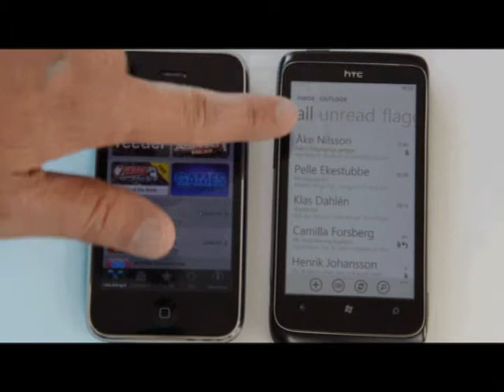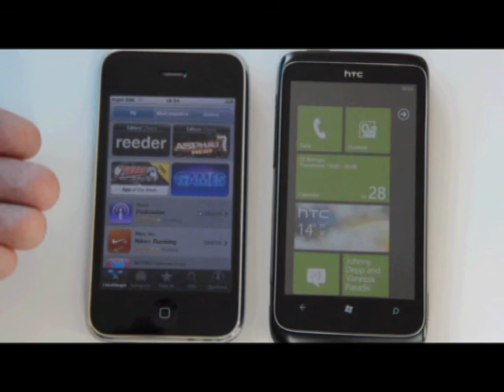Windows Phone panorama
Fördelen med panorama i Windows Phone.